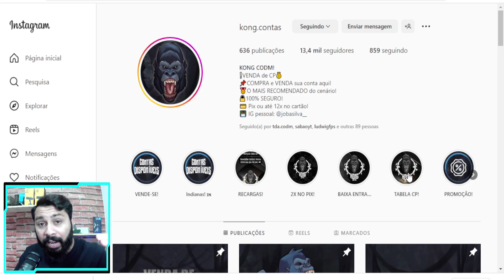LENDÁRIA GRÁTIS S36 PHOBOS (GARENA) E PERSONAGEM GRÁTIS - ENTENDA COMO FUNCIONA - CALL OF DUT MOBILE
Fala ai pessoal, nesse video vou mostrar a nova LENDÁRIA GRÁTIS do Call of Duty Mobile e muitos eventos com skins de personagem grátis no Call of Duty Mobile da Garena